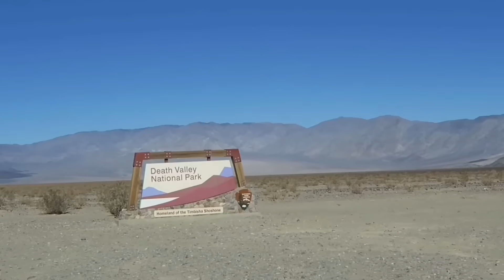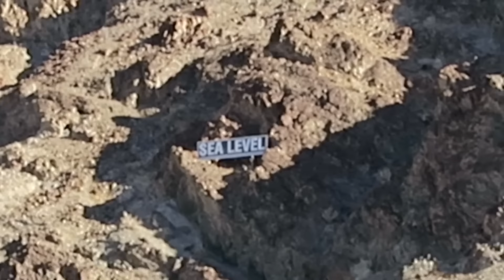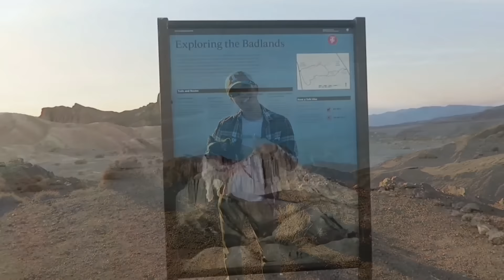☆Trip☆杉本家の休日♪1泊2日の弾丸旅行 Day1 Death Valley編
2017年1月15日、日曜日。
昨晩、急遽決まったプチ旅行。
さにぃ君にはお留守番をお願いして、ぽみ君とそしてとと君と一緒に行ってきました♪
地球の広大さを感じ、大自然の偉大さや美しさを感じられる素晴しい1日となりました♪